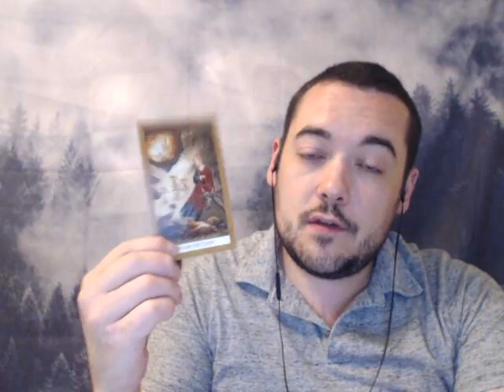ARIES, LEO, SAGITTARIUS FINANCE READING SEPTEMBER 15 - 30 MORE MONEY